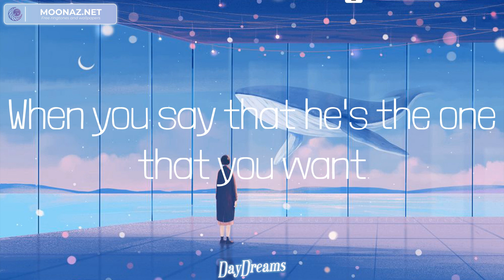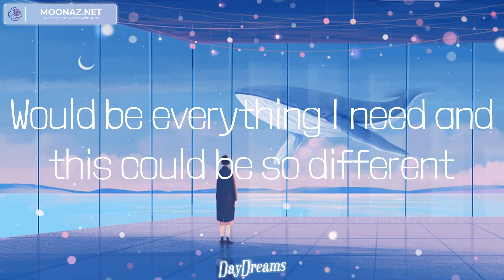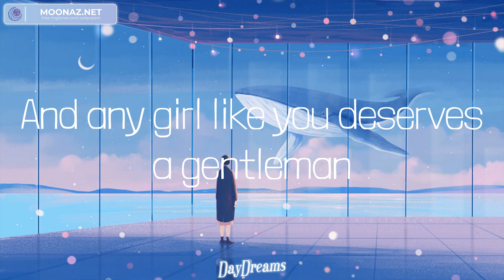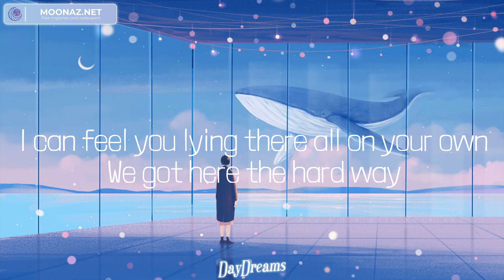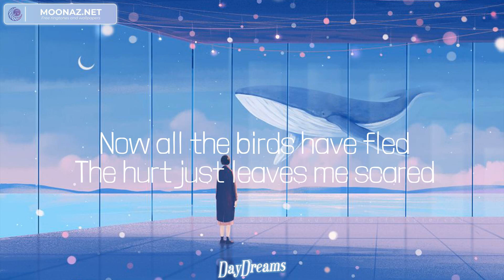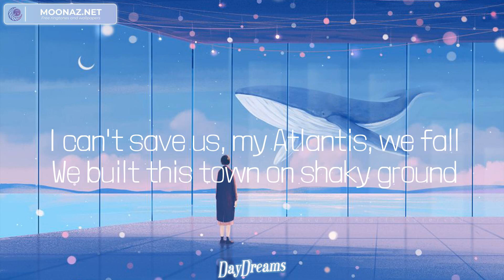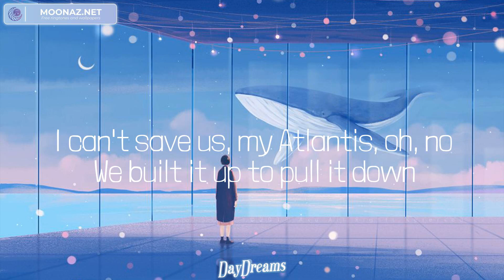Shawn Mendes - Treat You Better (Lyrics) Mix| Sam Smith,Rema,Seafret